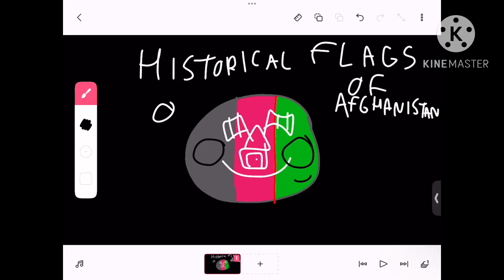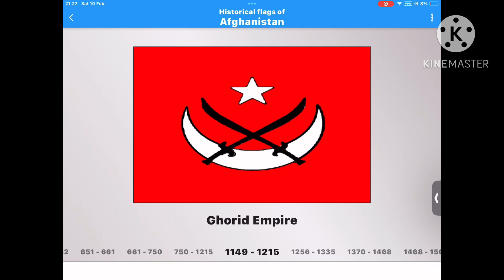Historical flags of Afghanistan 🇦🇫 (Countryballs)